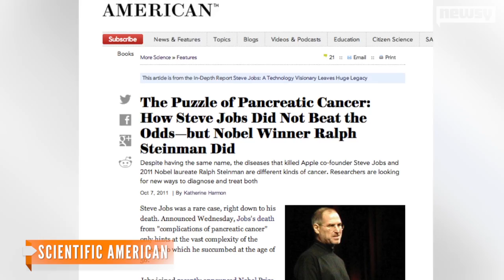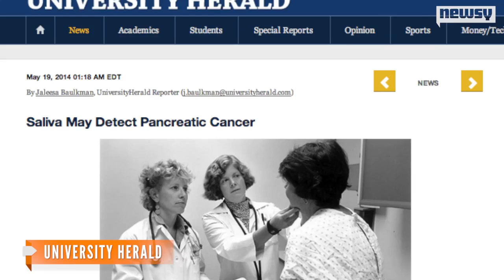Pancreatic Cancer Could Be Second Most Deadly Cancer By 2030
New research suggests pancreatic and liver cancer will cause more deaths than breast, prostate and colorectal cancers in the coming decades.